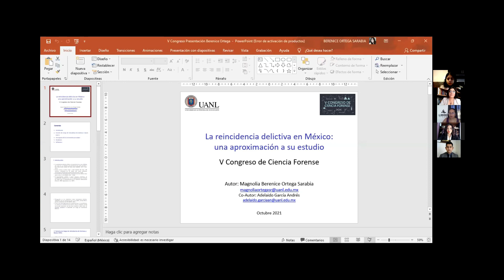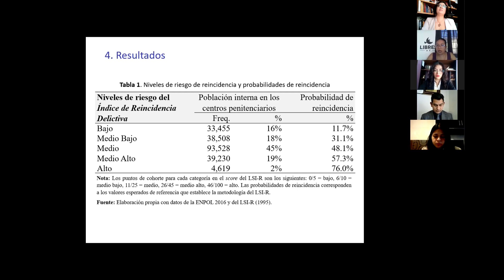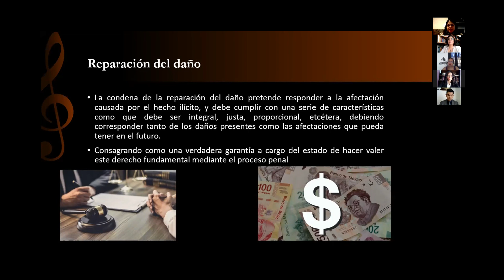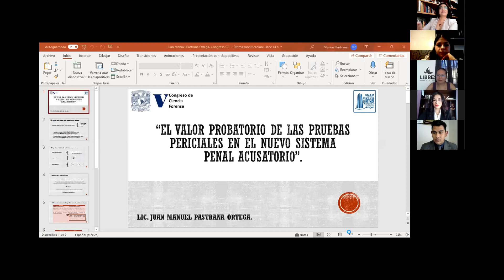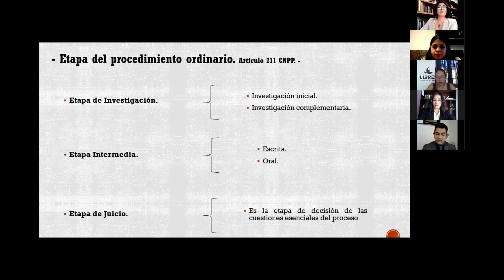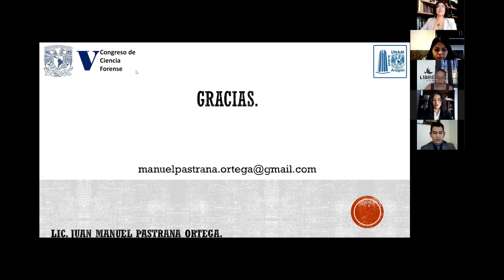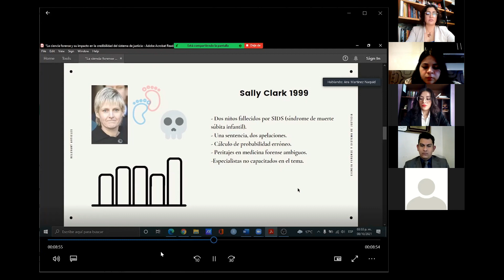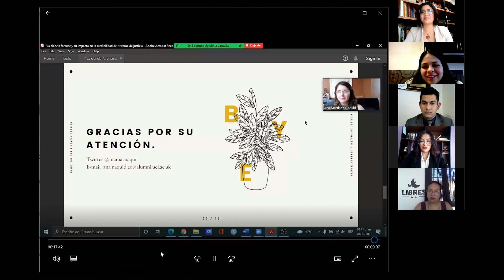Mesa 10 Trabajos Libres Derecho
V Congreso de Ciencia Forense